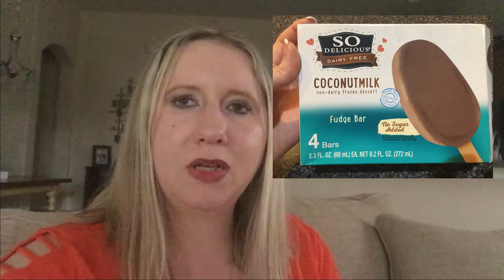Restart STRICT Keto Day 2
Day 2 down! I weigh in too. Things went pretty smooth today, and although there was tempting smells and sights I didn't cave as I know I won't.